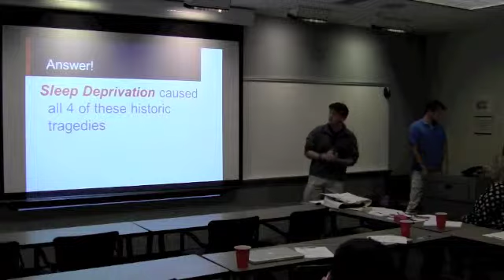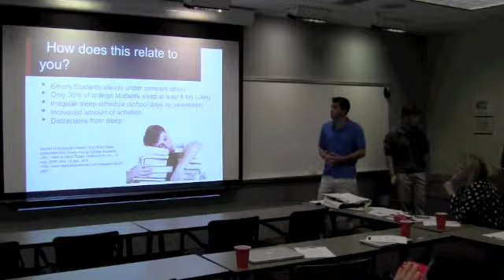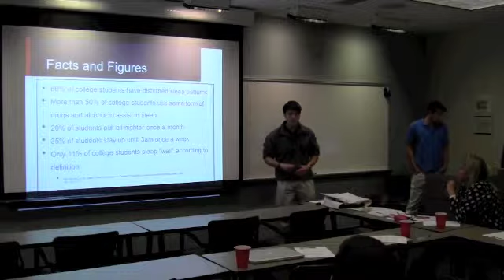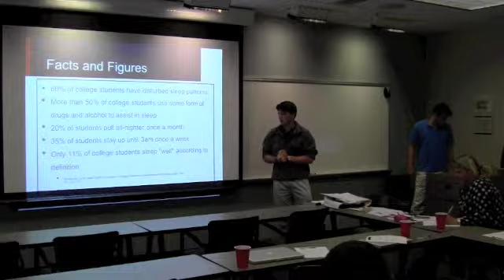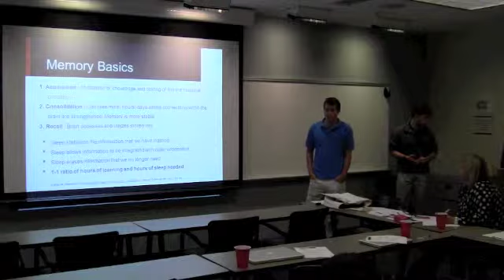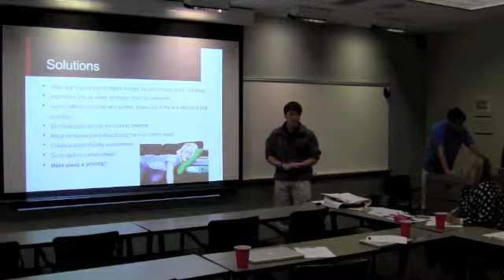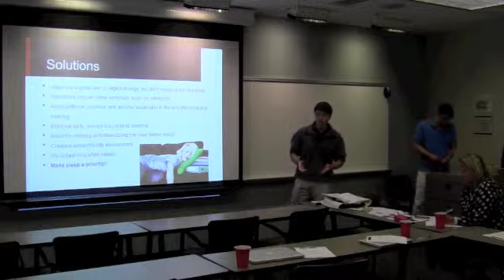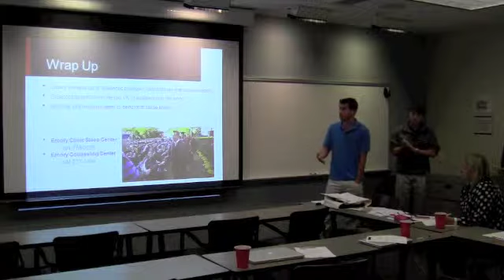Negative Effects of Sleep Deprivation